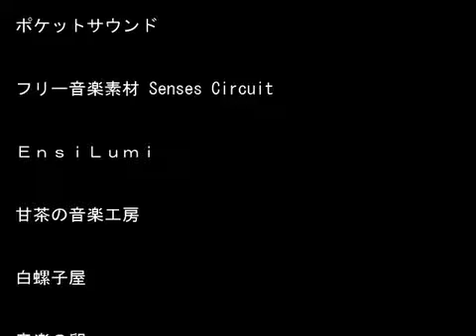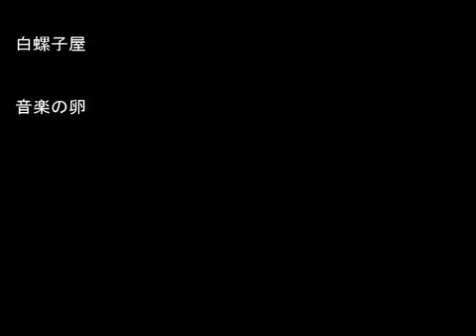[공포실황] 명미담(아케미탄) - 파트6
※ 오타 : 됬 → 됐
후반부, 미처 수정치 못한 자막위치에 대해 양해바람.

일단은 파트6까지가 노말엔딩입니다.
마지막을 장식할 파트7이 트루엔딩으로써 최종화가 됩니다.

글을 먼저 보는 분들에겐 스포일러가 될 수 있지만 뭐 별로 상관없겠죠.
그냥 드라마 보듯이 봐 주시면 감사하겠습니다.
실황하면서 진지하지 않았던 점 죄송합니다.

내용이 점점 산으로 가네요.
그런데 이런 스토리도 나쁘지만은 않습니다.

백발의여자와 관련지어서 라스트보스라던가
이런 액션류는 바라지 않았지만

초반엔 엄청 무서웠던 게 갈수록 판타지가 됩니다.
제작자가 스토리에만 중요시했달까 공포몰입도는 초반에 전부 쏠려서
무서운거 싫어하는 분들은 초반에 잠깐 하고 그만둬버리는 유저가 많다는 말이
이젠 납득이 가네요.

대체로 이런 내용입니다.
다음파트는 최종 완결입니다.